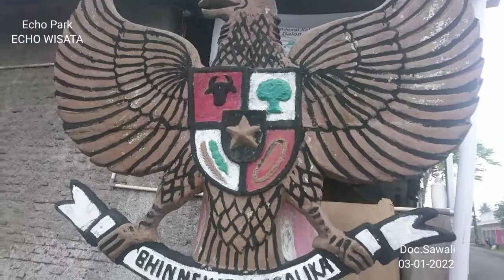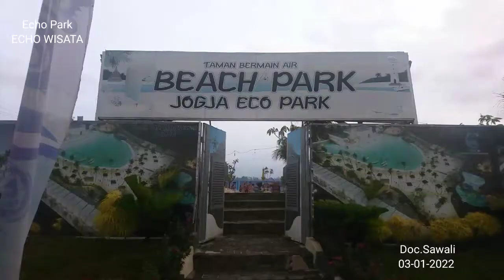Jogja Eco Park ECO WISATA pakem Sleman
Eco Park
Alamat: Jl. Samberembe, Bulus II, Candibinangun, Pakem, Sleman Regency, Special Region of Yogyakarta 55582